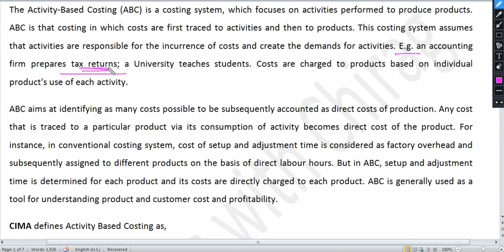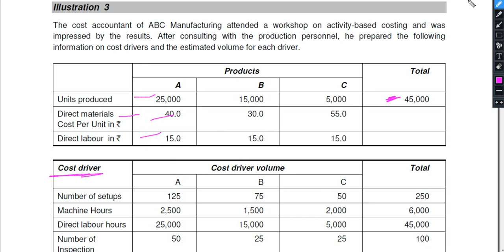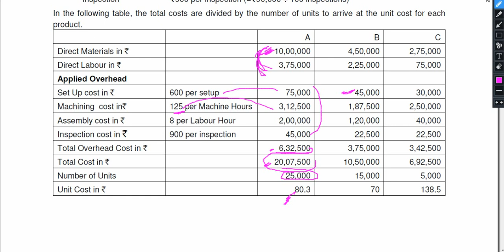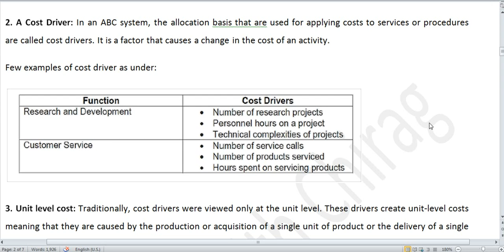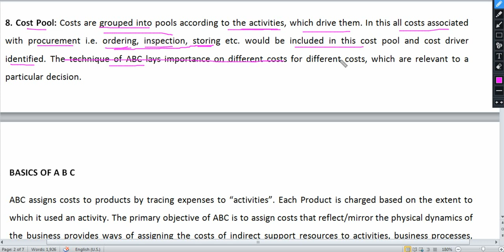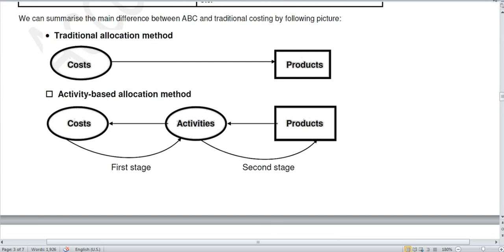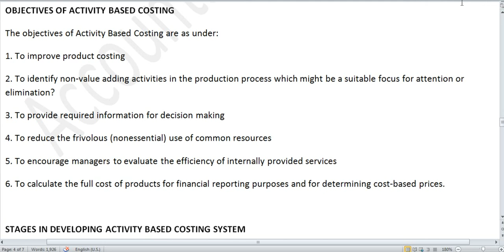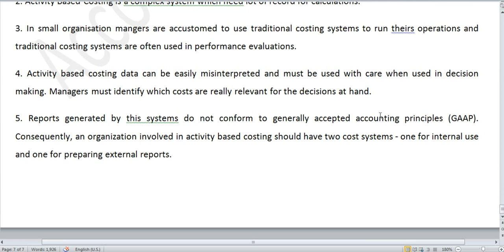Part 65 | (1) Activity Based Costing | Accounting and Auditing | Chirag sir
For pdf of above topic, share my video with your five friends and send screenshot of this on my whatsapp number - 7O14O49781